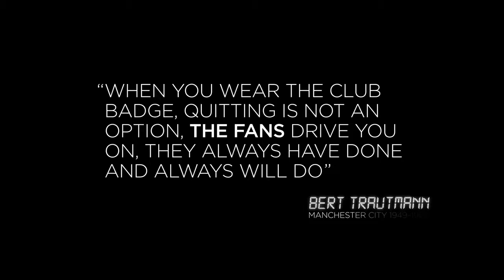93:20 DOCUMENTARY | THE FANS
Fans that were at the Etihad relive the most memorable moment in Premier League history - THAT Aguero goal. Manchester City 3-2 QPR - through the eyes of the fans.

Aguero, Balotelli and co relive the most memorable moment in Premier League history - Manchester City 3-2 QPR - through the eyes of the players.

Martin Tyler, Paul Merson, Ian Darke and more of the sports media relive the greatest moment in Premier League history - Man City 3-2 QPR and THAT Agueröoo moment!